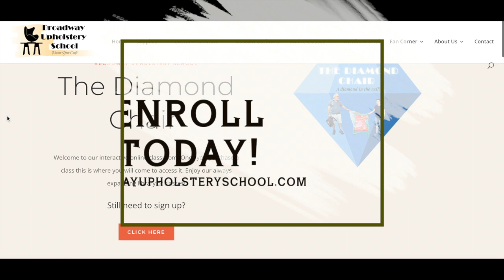The Diamond Chair | Week 8 - Lesson 8 - SEWING & WELTING!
A Diamond in the Ruff! Michelle is back! Join her as she restores this unique Diamond Tufted Side Chair, and tries her hand and some new and interesting techniques. Perfect for folks looking for improve or learn in the art of tufting.

SIGN UP FOR ONLINE CLASSES: broadwayupholsteryschool.com